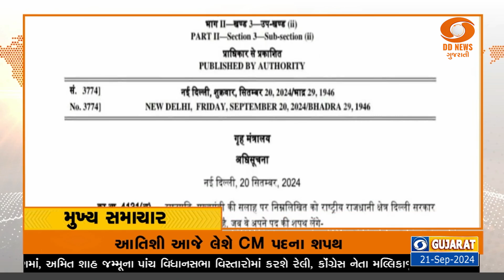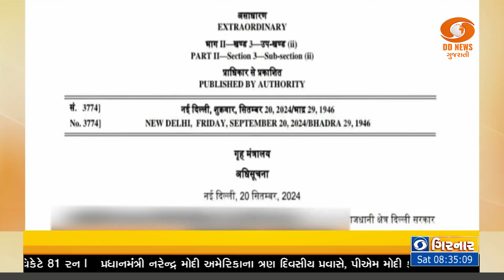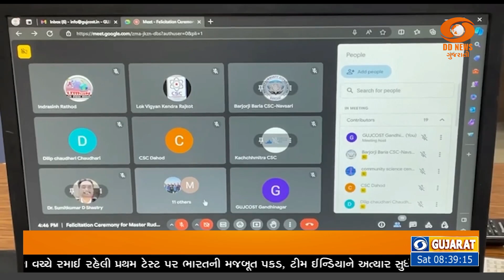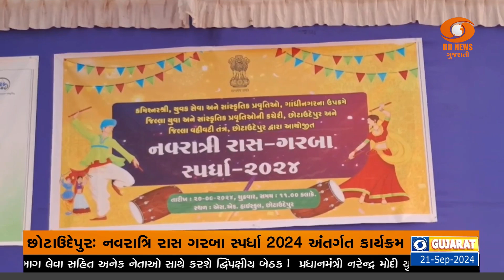8:30 AM FULL BULLETIN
PM Modi USA | Quad Meet | Delhi CM | Election | Sports | Gujarat | Morning News 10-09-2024